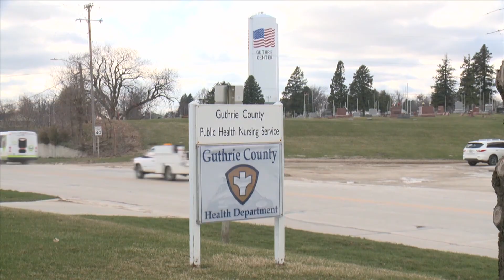Divide growing between Iowa's urban and rural health care centers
A new report from Common Sense Institute Iowa found that over a third of Iowa's hospitals operated at a loss in 2022.